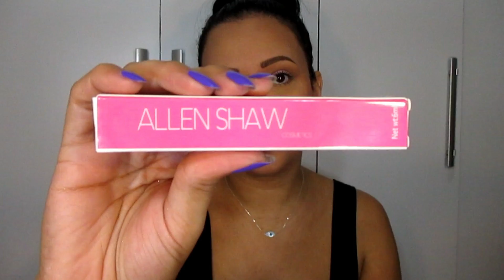COMPRINHAS NO WISH #13 | LUH ANDRADE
⏰ VÍDEOS NOVOS TERÇA, QUINTA & DOMINGO ÀS 18h.